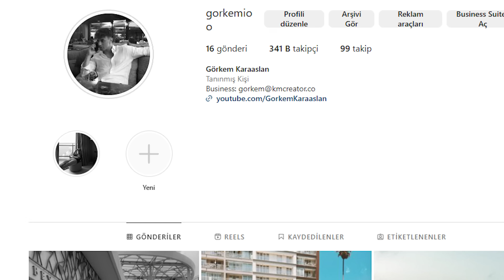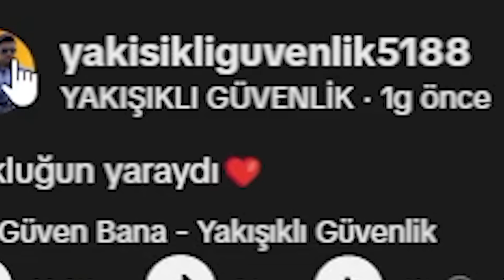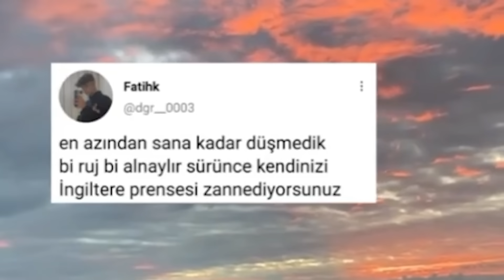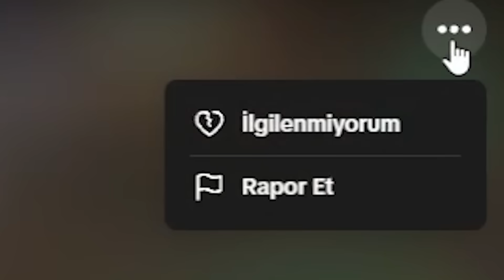TİKTOK KEŞFETİME TEPKİ *berbat*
Ben Görkem Karaaslan ,  Tiktok keşfetimde neler var? onlara baktım yani tiktok videoları izledim. Yeni tiktok akımları falan. Güzel, eğlenceli ve komik bir video oldu iyi seyirler.